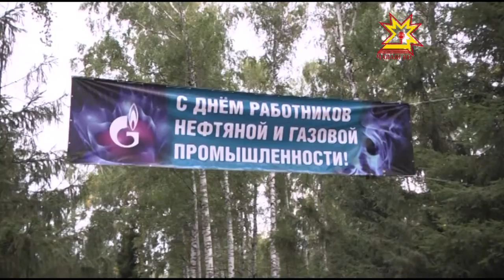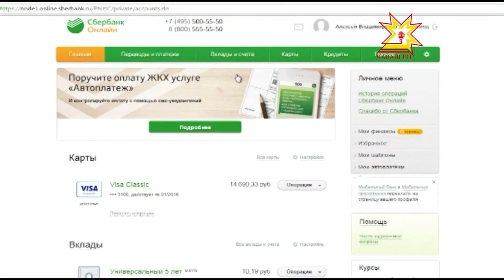Республика 07 09 2015 на чувашском языке Вечерний выпуск